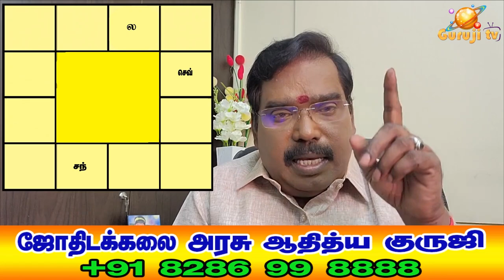1657-MOON,MARS(சந்திரனும்,செவ்வாயும்)TRAILER -340#adityaguruji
சந்திரன் மற்றும் செவ்வாயின் நீச்ச பரிவர்த்தனை என்ன பலன்களைத் தரும்?சந்திர செவ்வாயின் சூட்சும விளக்கங்கள்...ஜோதிடக்கலை அரசு ஆதித்ய குருஜியின் கட்டண வீடியோ..PREMIUM VIDEO- 340